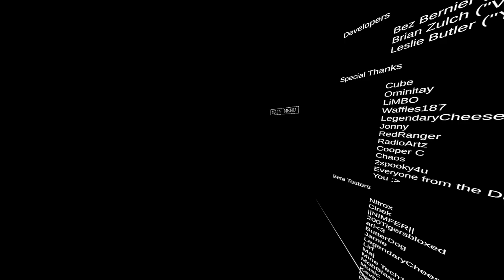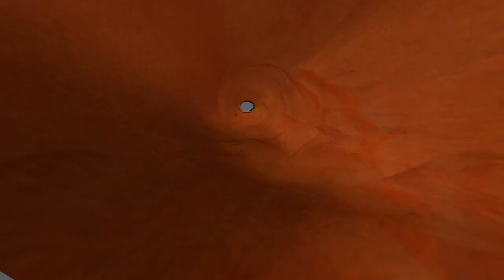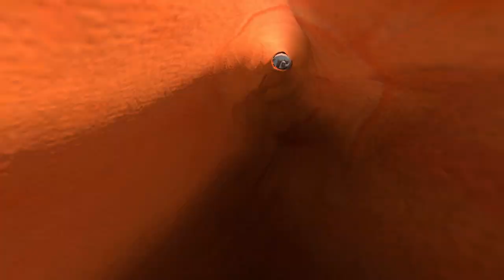Trying to Break SCP:VR - Extended Cut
($1.50 to get your name at the end)